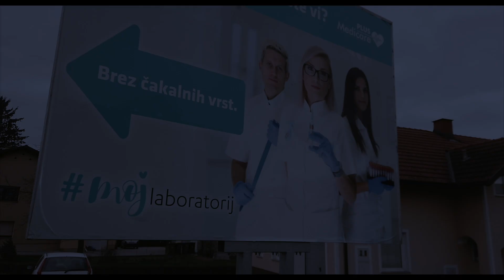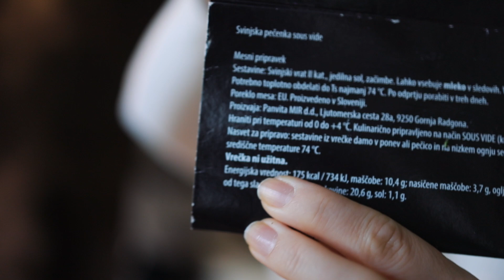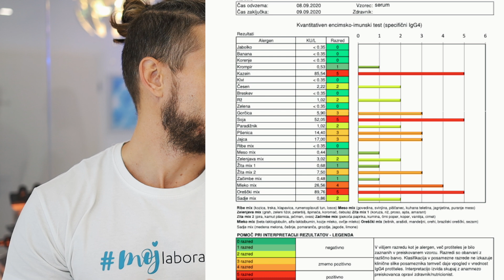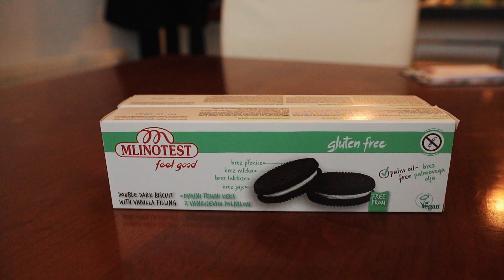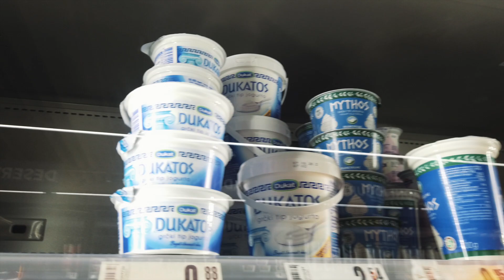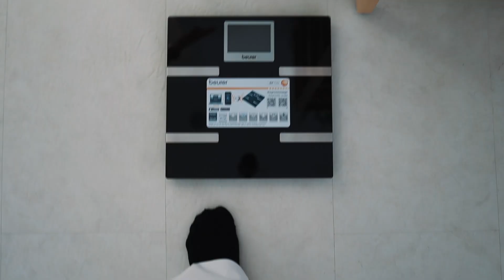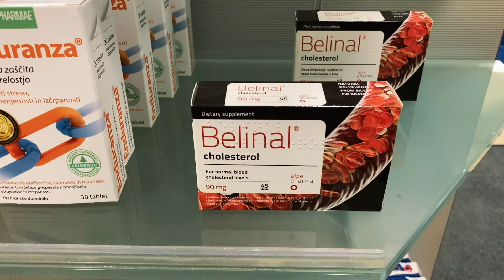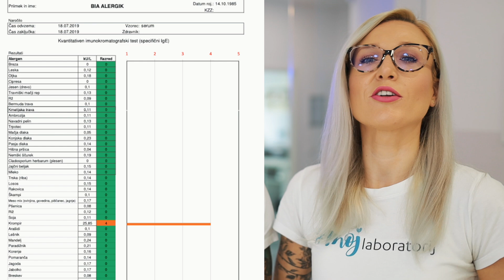Alergija na hrano intoleranca na hrano in skupen vpliv na imunski sistem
V tem videu z vami  na kanalu @MojLaboratorij deliva najino izkušnjo z alergijo na hrano in intoleranco na hrano in kako ima poznavanje le tega lahko odličen vpliv na imunski sistem.

Dober imunski sistem je nekaj kar si vsi želimo, sploh v teh prihajajočih dneh. O načinih za izboljšanje imunskega sistema sva že govorila. Pomaga če imate urejen spanec. Govorila sva tudi o tem kako je vitamin D pomemben za dober imunski sistem. V tem video pa preveriva zakaj neodkrite alergije in intolerance na hrano vašemu imunskemu sistemu škodujejo.

Sicer pa kot ste že vajeni na tem kanalu za vas preizkušava različne diete, govoriva o hormonih, in ščitnici. Vpliv najinih izziov na zdravje pa tudi prek laboratorijskih izvidov deliva tukaj na YouTubu. Podobne vsebine iz laboratorija vas čakajo ob nedeljah zato če vam je bila vsebina v videu všeč, se naročite na kanal. Spremljajte tudi vse objave na socialnih omrežjih pod geslom: MojLaboratorij oziroma obiščite stran

Spremljajte tudi objave na omrežjih z